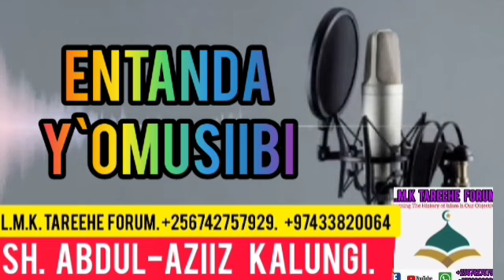Entanda yomusiibi wa Ramandan. Part 7. Sh. Abdul Aziiz Kalungi